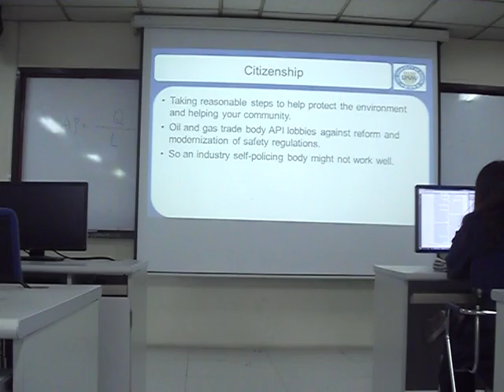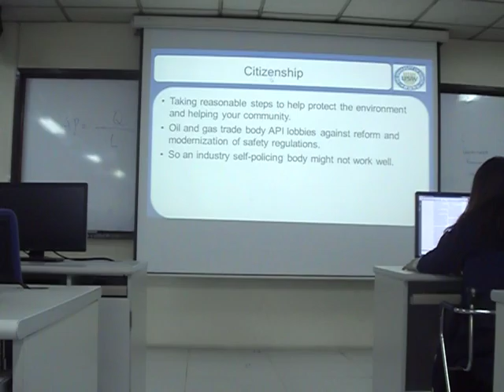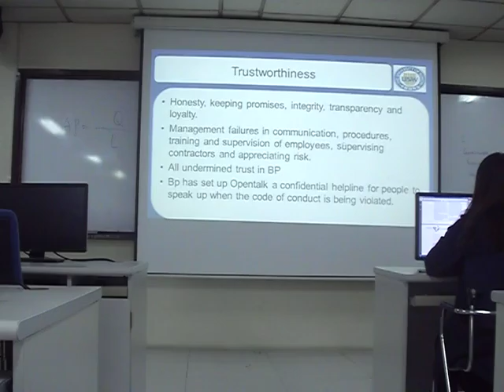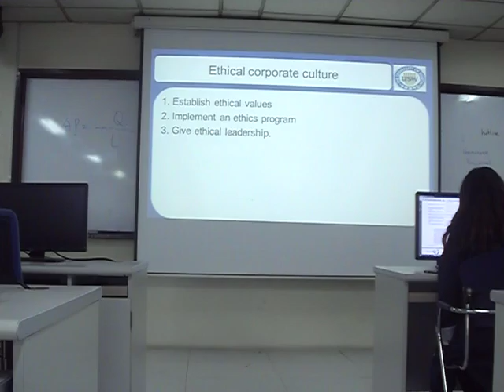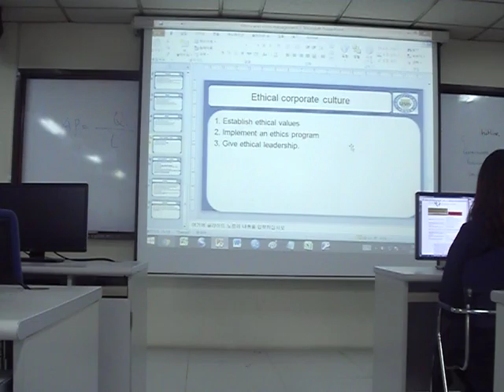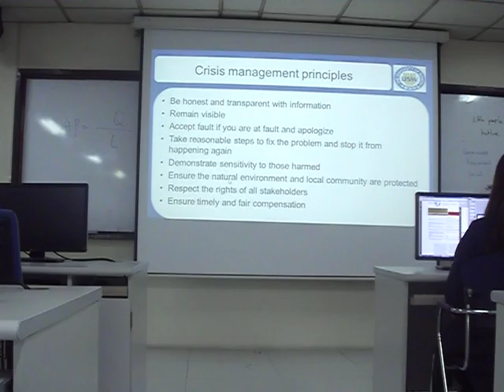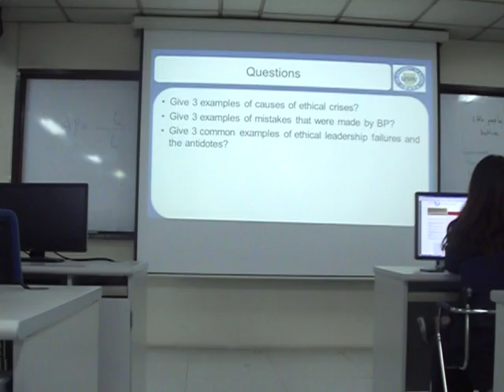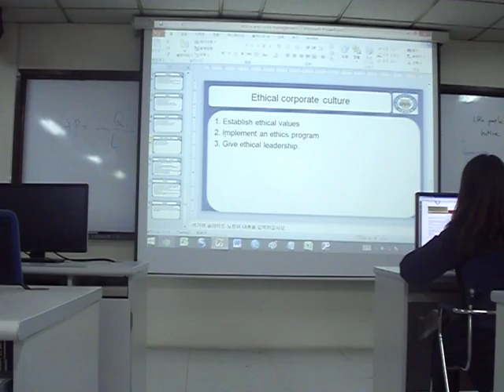15. Business ethics - Ethics in a crisis 2